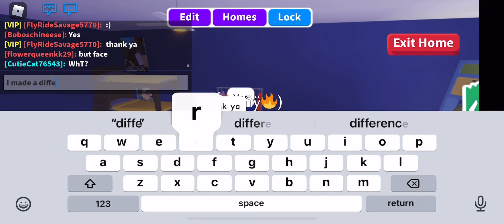My friend Aiden! 😜🤪🥳🤩